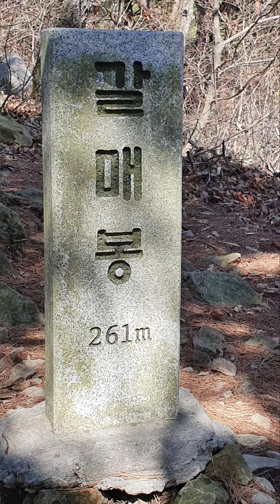shinson san and yeompo san 2020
hking with friends